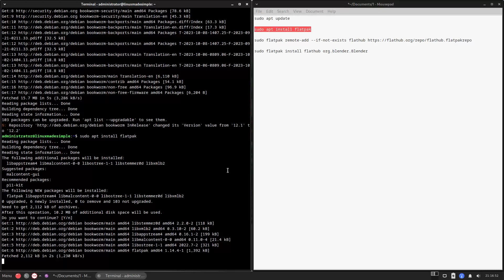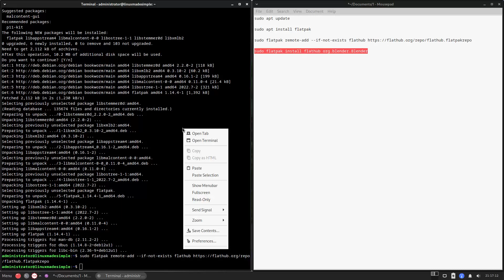How to install Blender on Peppermint OS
In this video, we are looking at how to install Blender on Peppermint OS.  Enjoy!